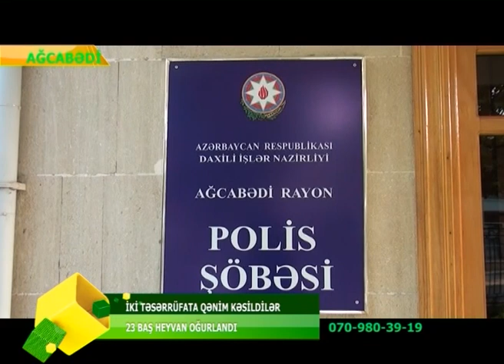AGCABEDIDE XIRDABUYNUZLU HEYVAN OGURLAYAN DESTE SAXLANILDI